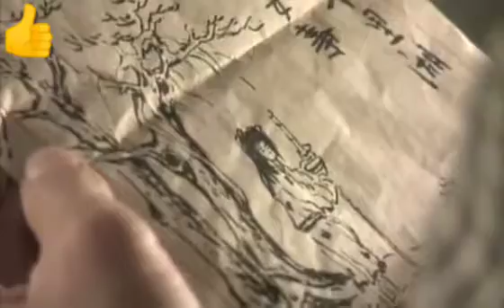Phim 18 +++ xxx toàn người trong giang hồ mà lại ám toán lẫn nhau .. Đệ của dương khang ghê thặt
ACE xem xong cho mình xin 1 like nhé ...
Chúc mọi người sống vui sống khỏe nhá ahihi